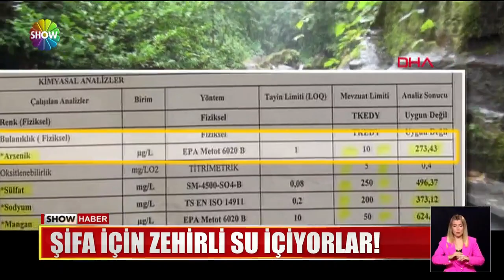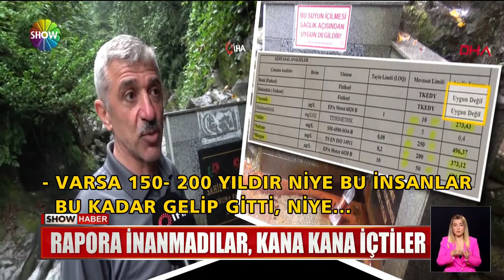Zehirli su için kuyruğa girdiler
RİZE’DE YILLARDIR ŞİFALI DİYE İÇİLEN SUYUN 27 KAT DAHA FAZLA ARSENİK İÇERDİĞİ YANI ZEHİR SAÇTIĞI ORTAYA ÇIKMIŞTI. İLÇE SAKİNLERİ "ÖLSEK BİZ ÖLÜRDÜK" DEDİ, KUYRUĞA GİRİP O ZEHİRLİ SUDAN KANA KANA İÇTİ.